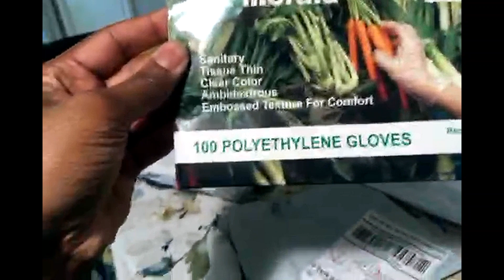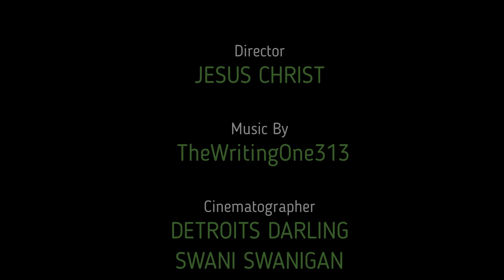DoorDash CEO Tony Xu Loves Me So Much He Mailed Me A Care Package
.Hello, Sweetheart(s)!!! I have some exciting news!!! I am LOVED!!! By you guys and by DoorDash CEO Tony Xu! Guys... he seriously cares about me. he even sent me a package using snail mail!!! (United States Postal Service)LOL

*Special thanks to Mr. Flint for the lovely floral arrangement*

NEW MUSIC ALERT!!! I'm Dashing
By:TheWritingOne313